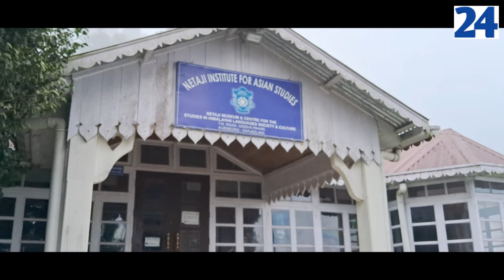Kurseong Tour Day 1| Gidda Pahar Homestay | Offbeat North Bengal | Best Weekend Tour from Kolkata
Gears use in this video
My Mobile
My Mobile
My Tripod
MOBILIFE Selfie Stick Tripod
My Mini Tripod
MY Monopod
My mic
My Mic
My SD Card
My cold shoe mount for microphone
My Laptop
My Laptop Bag